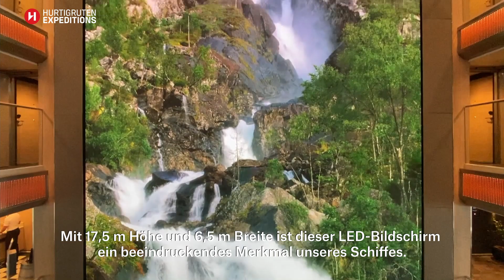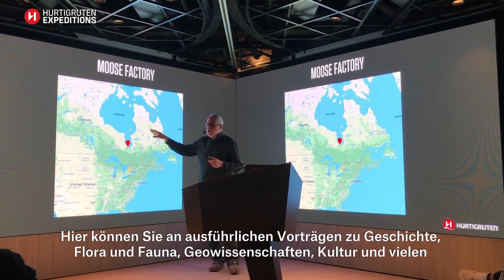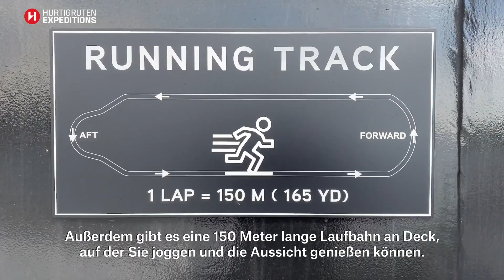Schiffsrundgang MS Fridtjof Nansen | Hurtigruten Expeditions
MS Fridtjof Nansen – Hybrid-Expeditionsschiff der nächsten Generation. Friederike Brønny, Mitglied unseres Expeditionsteams, führt Sie über eines der neuesten Hurtigruten Schiffe.

Erleben Sie die spannendsten und aufregendsten Reiseziele der Welt mit unseren Expeditions-Seereisen. Machen Sie Ihre Reiseträume wahr und entdecken Sie die Antarktis, Spitzbergen, Alaska, Island oder Norwegen ab/bis Hamburg – mit unseren Expeditionen ohne Extrakosten.